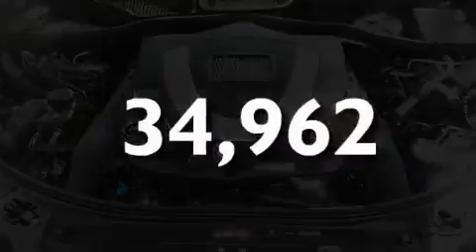2008 Mercedes-Benz 5.5L V8 Coconut Creek FL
Year : 2008

 Make : Mercedes-Benz

 Model : 5.5L

 Engine : Gas V8 5.5L/333

 Trans . : Automatic

 Exterior : Black

 Miles : 34,962

 Interior : Black

 Stock : 28337

 Offleaseonly.com

 3531 Lake Worth Rd

 2008 Mercedes-Benz 5.5L V8 Lake Worth FL